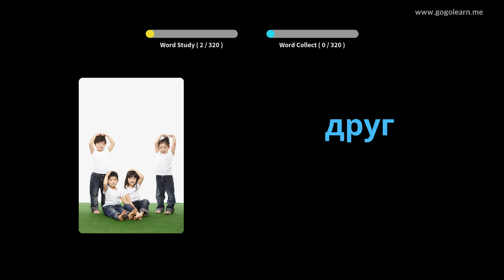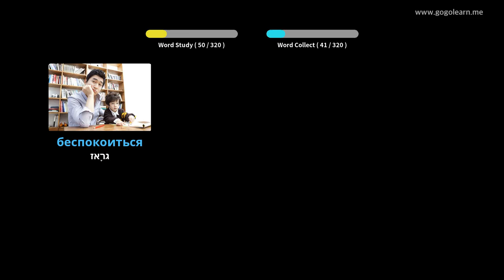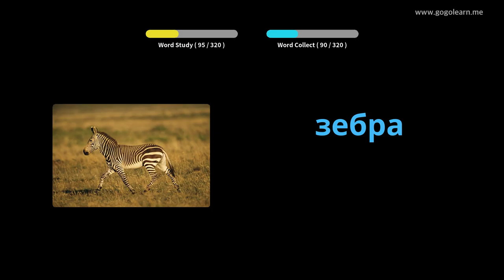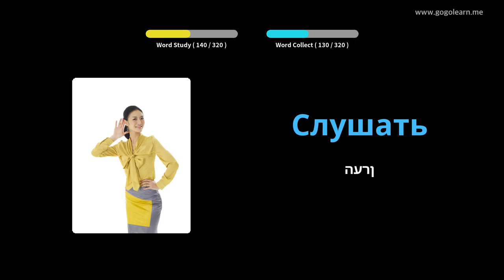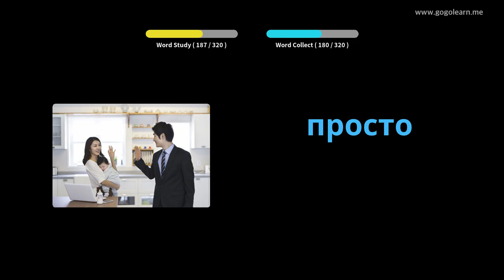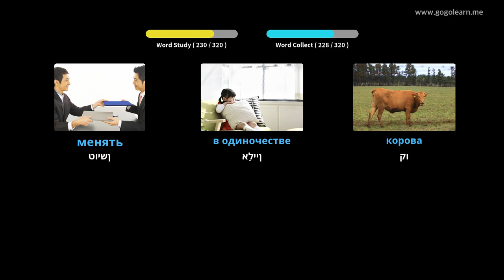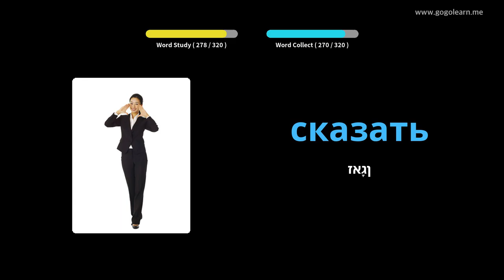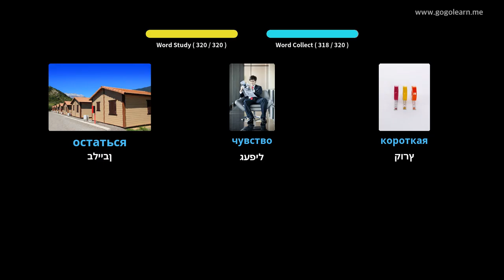רוסיש וואָקאַבולאַרי צוגעהערט בשעת דרייווינג | Golearn